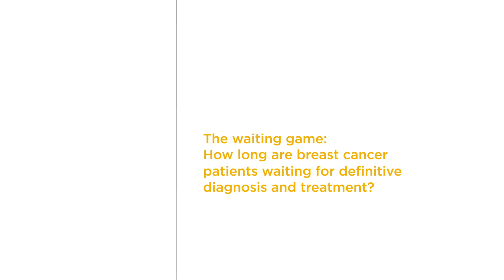How long are breast cancer patients waiting for definitive diagnosis and treatment?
News of a suspected breast cancer causes enough anxiety for the patient; delays in the diagnosis and treatment process make it even worse, says Dr. Alexandra Kovar. She and colleagues reviewed records from 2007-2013 for 63,172 patients with stage 0-II breast cancer from the SEER-Medicare linked claims database to assess time intervals from mammogram to biopsy, surgical consultation and treatment.  During the period studied delays decreased from mammogram to biopsy and surgical visit; delays from mammogram to breast surgery increased. A third patients waited more than 60 days from mammogram to breast surgery in 2013, with longer delays in diagnosis and treatment correlated to non-white race, unmarried status,  location in northeastern or western US, and urban setting. The study concluded with a call for defined metrics and implementation of more efficient care processes to address delays – and minimize patient distress.